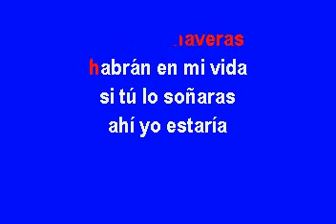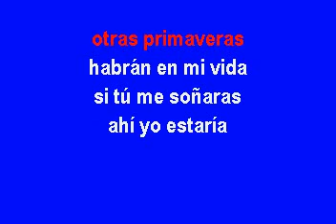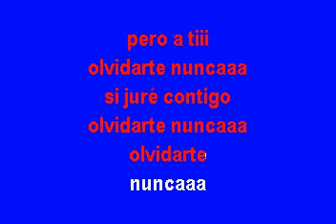Lucero Olvidarte Nunca Con Mariachi Karaoke